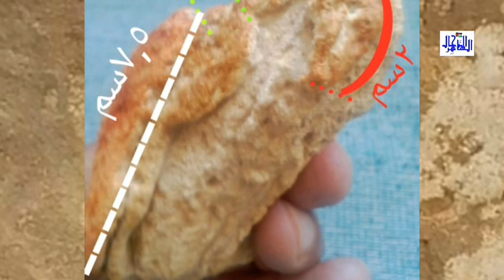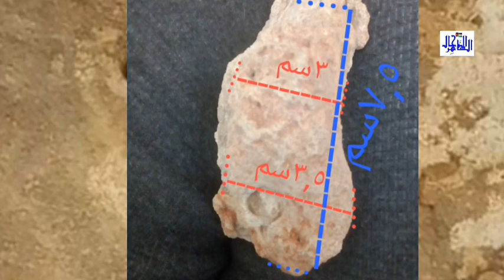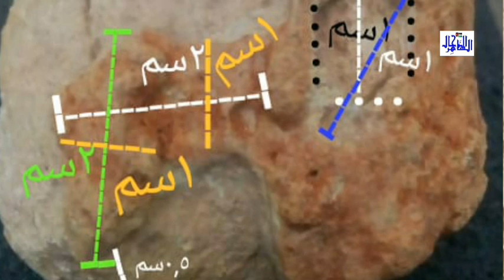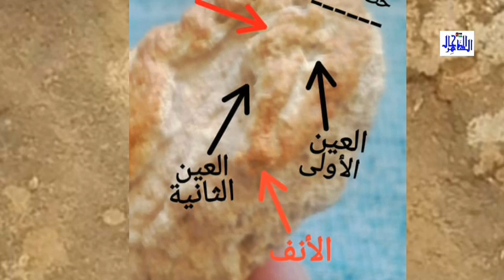تمثال جانبي لوحش طائر /٢